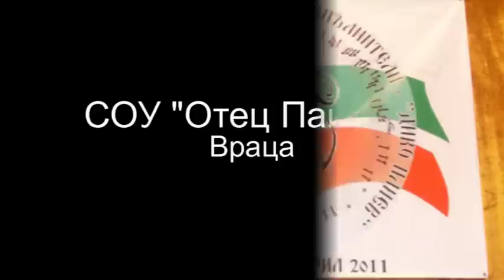дървени духови "Дико Илиев" 2011